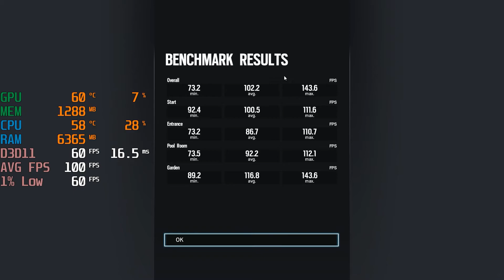Rainbow Six Siege / R6 - i3 10105F + GTX 1050 Ti - 1080p Max & Low Settings - FPS Benchmark Test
Rainbow Six Siege @ 1080p

00:00 Max Settings - 00:58 AVG FPS
01:06 Low Settings - 02:05 AVG FPS

Specs :
CPU: i3 10105F ( Stock )
MOTHERBOARD: Asrock H410M-HDV/M.2
RAM: LEXAR 2x8 16GB RAM 2666MHZ ( Dual channel )
SSD: 970EVO M.2 250GB SSD
GPU: GTX 1050 Ti OC Gigabyte Low Profile 4G ( Stock )
PSU : FSP 420W HD 80+ White
CASE : Tecware Nexus M - Stock fans